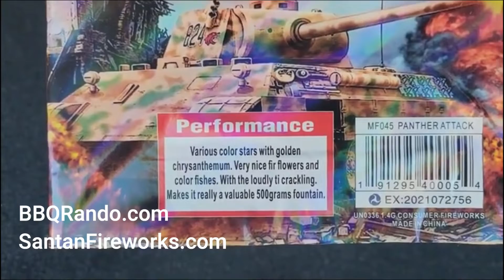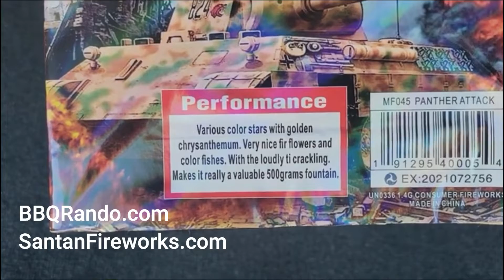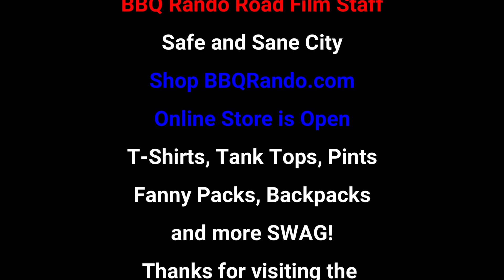Panther Attack - Santan Fireworks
Get ready for the NEW Panther Attach 500 gram fountain from Santan Fireworks in Arizona! This fountain is ready for WAR and will provide you the PYRO with so many special effects and a huge surprise you will be running back to buy many more! Sit back and enjoy the show from the street pad!